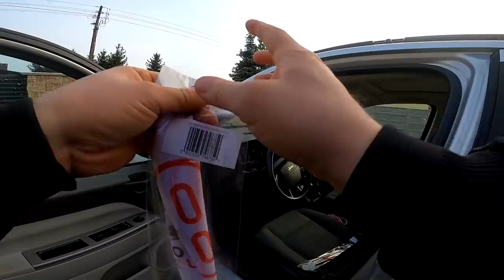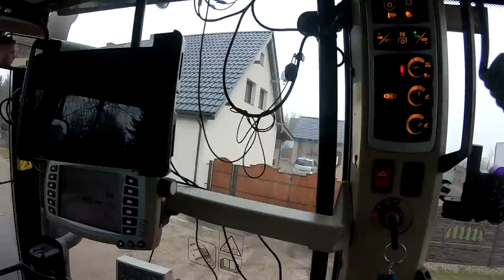VLOG Strajk Rolników 18.01.2022 spowodował spotkanie z Ministrem Rolnictwa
Siemanko!
Strajk Zachodniopomorskich Rolników spowodował spotkanie z Ministrem Rolnictwa Henrykiem Kowalczykiem w miejscowości Barzkowice.